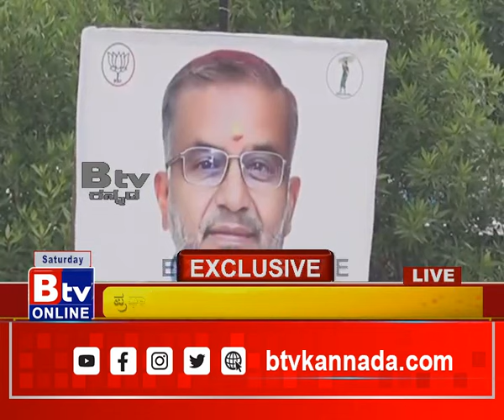ಕೆಲವೇ ಕ್ಷಣಗಳಲ್ಲಿ ದೋಸ್ತಿ ನಾಯಕರ ಪಾದಯಾತ್ರೆಗೆ ರಣಕಹಳೆ!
Btv News Kannada :ಕೆಲವೇ ಕ್ಷಣಗಳಲ್ಲಿ ದೋಸ್ತಿ ನಾಯಕರ ಪಾದಯಾತ್ರೆಗೆ ರಣಕಹಳೆ!